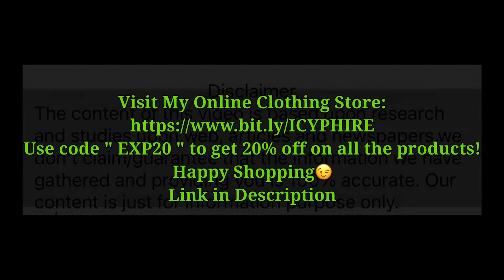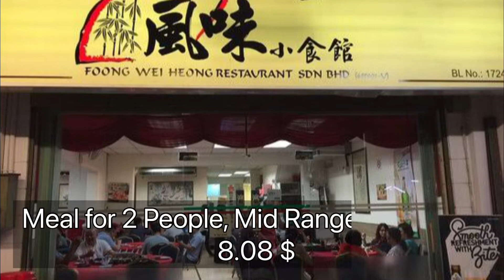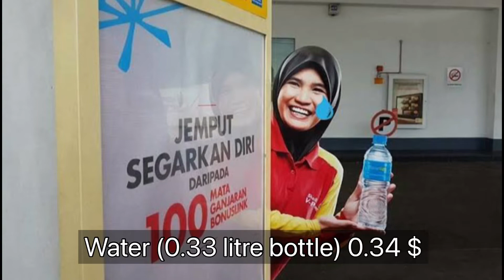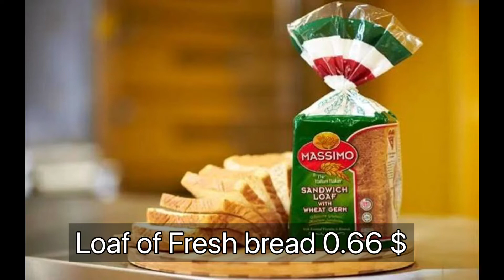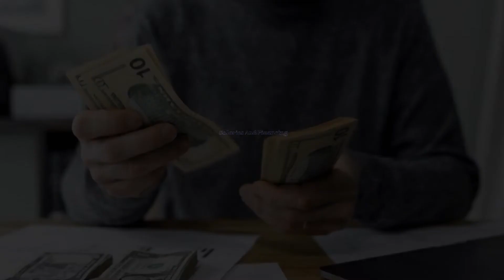Monthly cost of living in George Town (Malaysia )|| Expense Tv